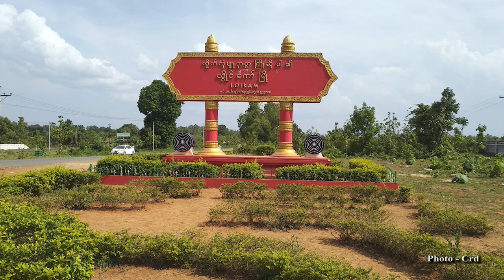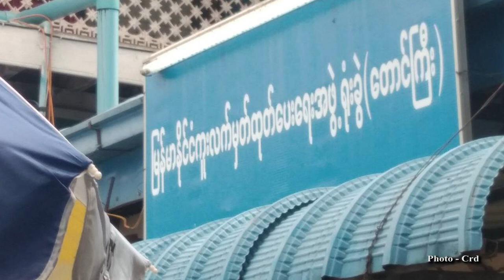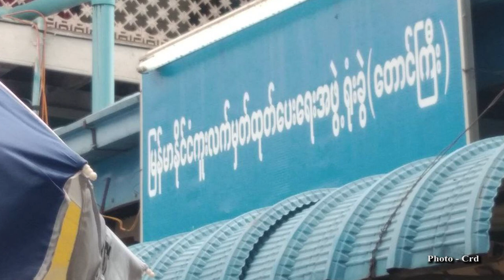တိုင်းရင်းသား ဘာသာ သတင်းအစီအစဉ် ( ၁၅ - ၄ - ၂၀၂၄ )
ကချင်နဲ့ ကရင်ဒေသတွေမှာ တိုက်ပွဲတွေပြင်းထန်နေပြီး နယ်စပ်မြို့တွေကို တိုင်းရင်းသားတော်လှန်ရေးပူးပေါင်းတပ်တွေက သိမ်းပိုက်ထားလိုက်ပါတယ်။

ကရင်နီပြည်မှာ စစ်ကောင်စီက အခြေခံစစ်ပညာသင်တန်းဖွင့်လှစ်ခဲ့တယ် ဆိုတဲ့ကိစ္စဟာ ဝါဒဖြန့်ပြောဆိုမှုသာဖြစ်တယ်လို့ ကရင်နီတော်လှန်ရေးတပ်တွေနဲ့ ဒေသအတွင်းရှိ အုပ်ချုပ်ရေးအဖွဲ့ တာဝန်ရှိသူတွေက ပြောပါတယ်။

ပွဲလမ်းသဘင်တွေကို ဆာငတ်နေပေမဲ့လည်း လက်ရှိနိုင်ငံရေး အခြေအနေကိုစဉ်းစားပြီး စစ်ကောင်စီက ကျင်းပပြုလုပ်မယ့် အင်းလေးသင်္ကြန်မှာ မပါဝင်ကြဖို့ ဒေသတွင်း တက်ကြွလှုပ်ရှားသူတွေက ပြည်သူတွေကို တောင်းဆိုလိုက်ပါတယ်။